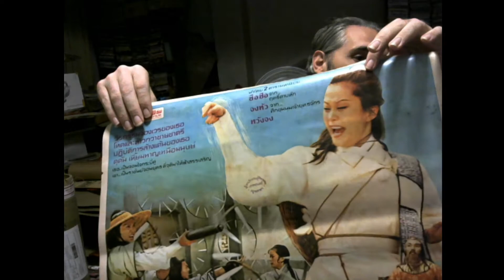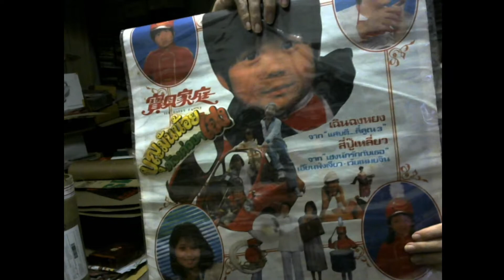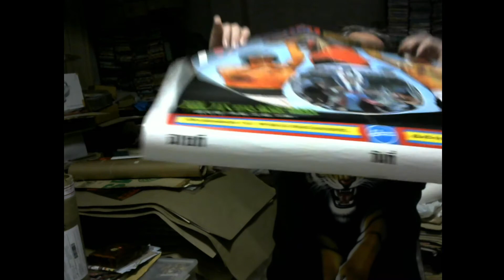28. Mail Call 01/08/21 One of the rarest posters I have ever bought !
One of the rarest posters I have ever bought !
Please consider supporting us by buying something you like for your collection. Also open to trades.